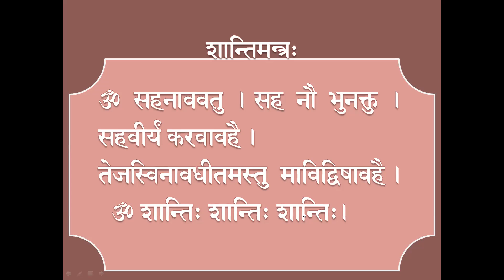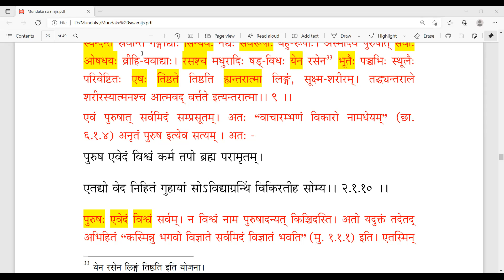80 Mundaka Upanishad